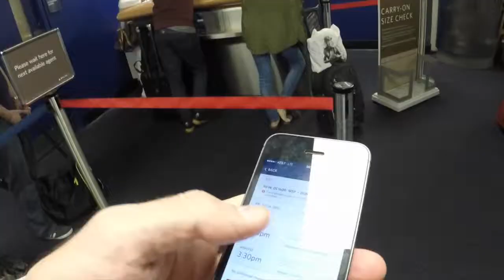Stuck in the Airport on our Trip to Colorado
Always an adventure!!!

Morning Flight From New York City (LGA) to Denver, Colorado.